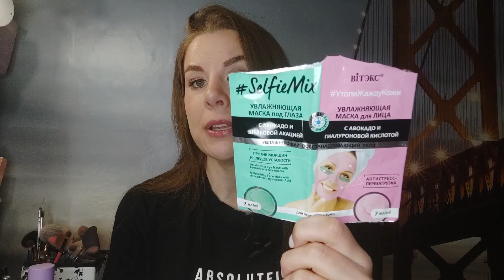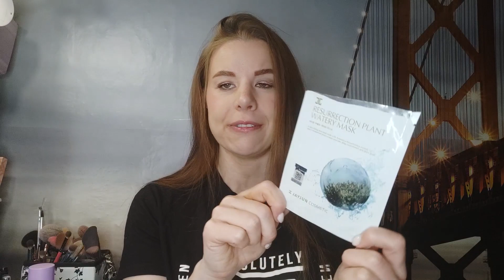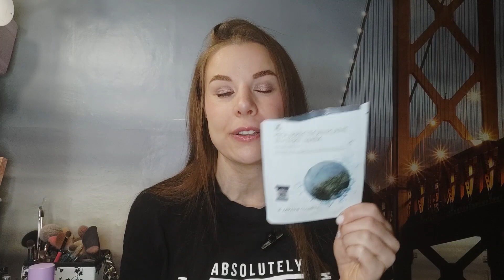ПУСТЫЕ БАНОЧКИ/МАЙ"22/ЧТО ПОНРАВИЛОСЬ